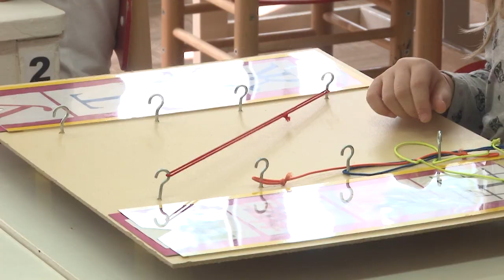Юбилей детского сада №1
На протяжении 30 лет педагоги детского сада «Лесная сказка» помогают дошколятам с различными нарушениями зрения, речи и особенностями психического развития подготовиться к школьному обучению.